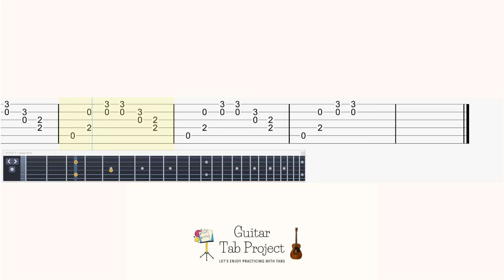Final Fantasy VIII Blue Fields original tempo solo Guitar Tab FF8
🎸content:
original tempo
Guitar Tuning: regular tuning, capo 3rd fret (EADGBE)

Final Fantasy VII Good Night, Until Tomorrow お休み,また明日 original tempo solo Guitar Tab FF7

Final Fantasy VII Dear To The Heart (Main Theme) 想いを胸に (メインテーマ) orig.tempo solo Guitar Tab FF7

Final Fantasy VI Coin of Fate 運命のコイン orig.tempo fingerstyle solo Guitar Tutorial Tab FF6

Final Fantasy VII Red XIII's Theme レッド13のテーマ solo fingerstyle Guitar Tutorial Tab FF7 FF7R

Final Fantasy VII Shinra, Inc 神羅カンパニー solo fingerstyle Guitar Tutorial Tab FF7 FF7R

Final Fantasy 5 Four Hearts Field Theme solo fingerstyle Guitar Tutorial Tab FF5 4つの心 フィールド曲

Final Fantasy III Elia, the Maiden of Water 水の巫女エリア solo fingerstyle Guitar Tutorial Tab FF3

Final Fantasy III The Boundless Ocean 果てしなき大海原 solo fingerstyle Guitar Tutorial Tab FF3

Final Fantasy VI Awakening (Terra's Theme) 目覚め (ティナのテーマ) solo fingerstyle Guitar Tutorial Tab FF6

Final Fantasy III Town of Amur Town of Water アムルの街 solo fingerstyle Guitar Tutorial Tab FF3 BGM